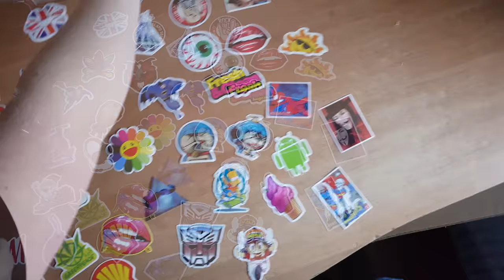Programavimo Egzaminas!?? Mes Jį Išlaikėme Ar Ne?!! |AIVARAS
Programavimo Egzaminas!?? Mes Jį Išlaikėme Ar Ne?!!

Dar vienas egzaminas ir dar vienas antradienis, taigi, tik tiek, ačiū jums už jūsų laiką ir taip gaunasi, kad tiesiog išlaikėme dar viena egzaminą ir viskas yra labai cool :)

"GYGJTYT"